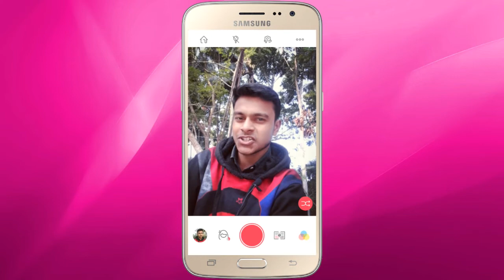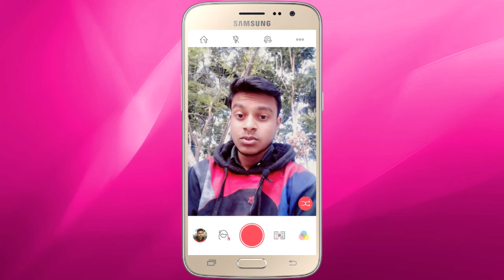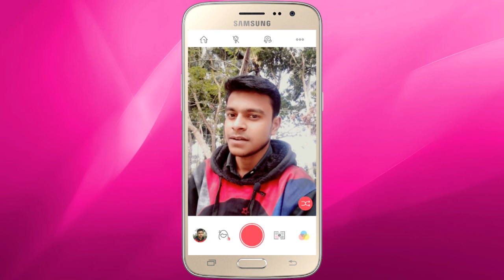Follow this Rules Otherwise Police will arrest you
Today's technology is very advanced yes it is true that we all don't know much about technology in today's video I mention some special rules that must be followed by those who use technology today.

Note : This is an Old Video, Please watch our latest video to get this, Because it was changed now.